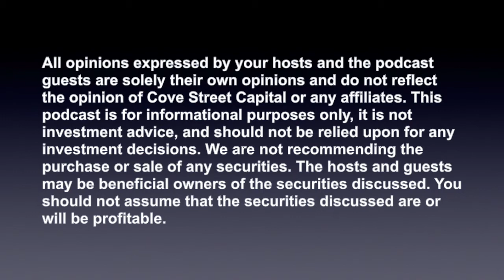Monetizing a Library of Intellectual Property with Eric Ellenbogen, WildBrain (TSX: WILD)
Our guest on the show today is Eric Ellenbogen, the CEO and Vice Chairman of WildBrain. WildBrain is a 500 million Canadian dollar market cap entertainment company listed on the TSX in Canada. The company operates through two segments, Content Business and Canadian Television Broadcasting, and through those develops, produces, and distributes films and television programs worldwide. WildBrain’s intellectual property includes well known characters such as Snoopy, Strawberry Shortcake and Inspector Gadget.

Eric became CEO during the summer of 2019, after being the Co-President of Classic Media at DreamWorks and having served as the CEO of Marvel before it was acquired by Disney. Given Eric’s vast experience in the media content production industry, I was very much looking forward to talking to Eric about:

- WildBrain’s preferred business model, especially as it relates to holding onto IP versus simply selling shows to third parties;
- The opportunities for growth in the company’s Peanuts franchise;
- What he has learned by watching Disney expand the Marvel franchise that he can replicate at WildBrain;
- The strategy behind taking a hit show or popular character and turning those into consumer products revenue; and
- His thoughts on the high valuations studios have been receiving in recent deals.

To get all the latest updates about the podcast, see who we’ll have on next, as well as watch the video version of the pod, please follow us on twitter at @BenClaremon and subscribe to the SNN Network YouTube Channel

Each new episode will be available every Tuesday morning on Apple, Spotify and all podcast streaming platforms.

We are not recommending the purchase or sale of any securities. The hosts and guests may be beneficial owners of the securities discussed. You should not assume that the securities discussed are or will be profitable.